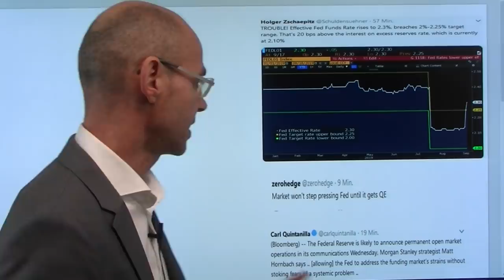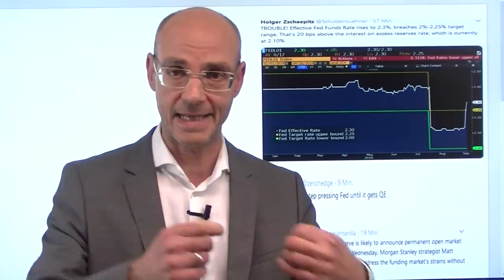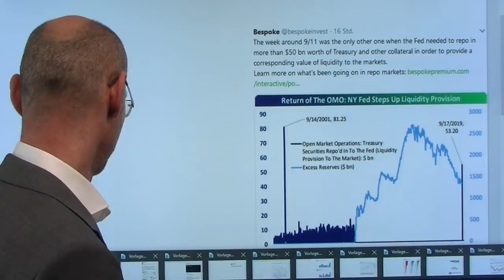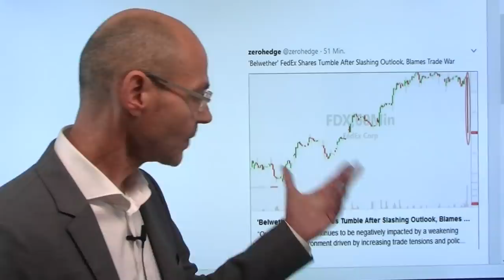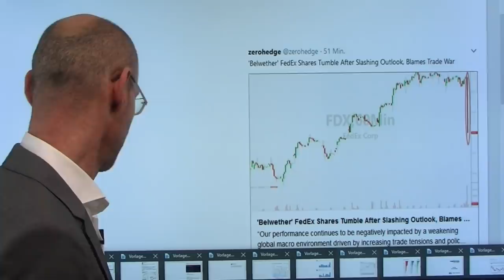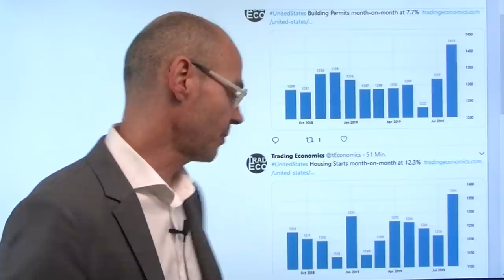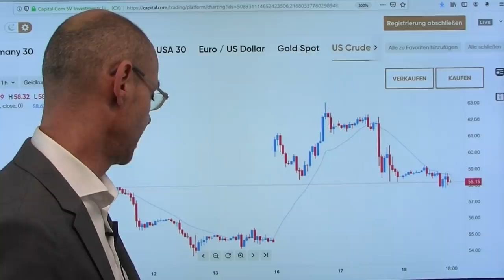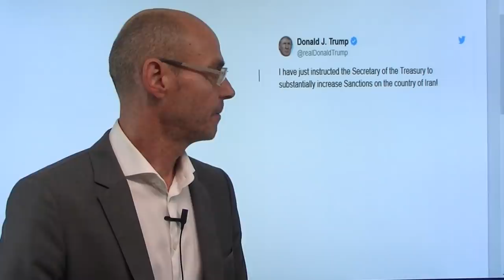Vor der Entscheidung! Marktgeflüster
Auch wenn heute im Vorfeld der Fed-Entscheidung an den Aktiemärkten nicht viel passiert, so brodelt es dennoch auch heute wieder am Repo-Markt: trotz einer erneuten Liquiditätszuführung durch die New York-Fed sind die Zinsen für Refinanzierungen nach wie vor erstaunlich hoch - hat die Fed die Kontrolle verloren? Wichtiger aber noch: muß die US-Notenbank darauf vielleicht sogar mit dem Start eines neuen QE reagieren, wie Markt-Gerüchte besagen? Daneben heute wieder verstärkte Rezessionssorgen, nach dem "bellweather" Fedex seine Prognosen drastisch senkt wegen Handelskrieg und geopolitischer Unsicherheit. Ansonsten wollen die Saudis heute offiziell erklären, dass der Angriff auf die Raffinerien aus dem Iran kam, während Trump wohl einen Krieg vermeiden will und nur neue Sanktionen gegen den Iran ankündigt..